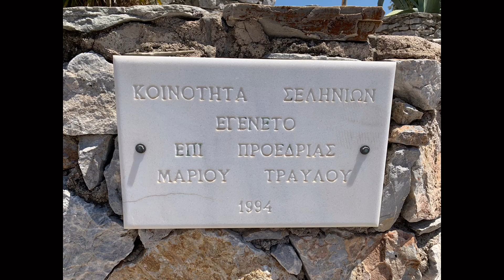Salamina island/Selinia beach/FHD/drone shots/Σαλαμίνα/Σελήνια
ΠΑΤΩΝΤΑΣ το κουμπί ΣΥΜΜΕΤΟΧΗΣ γίνεστε και εσείς μέλη της νέας μας συνδρομητικής υπηρεσίας αποκτώντας πολλά προνόμια . By PRESSING the PARTICIPATION button, you also become a member of our new subscription service, gaining many privileges.

Τα Σελήνια είναι παραθαλάσσιος οικισμός και όρμος στα ανατολικά της Σαλαμίνας (Πελισαίς / αι αρχαίαι Σιλήνιαι). Ο οικισμός ανήκει στο δημοτικό διαμέρισμα Αμπελακίων του δήμου Σαλαμίνας, σύμφωνα με το πρόγραμμα Καλλικράτης, ενώ πριν το 2010 αποτελούσε το δημοτικό διαμέρισμα Σεληνίων του δήμου Αμπελακίων.[1] Σύμφωνα με την απογραφή του 2011 έχει 2.509 κατοίκους.

Selinia is a coastal settlement and bay east of Salamis (Pelissa / ancient Silinia). The settlement belongs to the municipal district of Ambelakia in the municipality of Salamina, according to the Kallikratis program, while before 2010 it was the municipal district of Selinia in the municipality of Ambelakia. [1] According to the 2011 census it has 2,509 inhabitants.

Photos and videos from varius places and landscapes in GREECE🇬🇷
 Επισκεφθείτε το κανάλι μας για να απολαύσετε εναέριες λήψεις με drone, Φωτογραφίες και βίντεο από διάφορα μέρη και τοπία στην Ελλάδα🇬🇷

 Ο ΔΗΜΙΟΥΡΓΟΣ(The Creator) Andy Boulbassakos

Κάτοχος άδειας χειριστή ΣμηΕΑ (Drone) ΥΠΑ

Drone used:DJI MAVIC AIR 2

Για εναέριες λήψεις μέ drone επικοινωνήστε μαζί μας

Επισήμανση: Επιτρέπεται η ενσωμάτωση των βίντεο σε blogs και ιστοσελίδες με αναφορά στην πηγή. Απαγορεύεται το κατέβασμα και η χρήση αποσπασμάτων ή ολόκληρων βίντεο χωρίς γραπτή άδεια.
Note: It is allowed to embed videos in blogs and websites with reference to the source.Downloading and using excerpts or entire videos without written permission is prohibited.